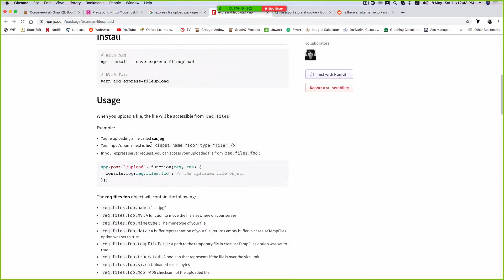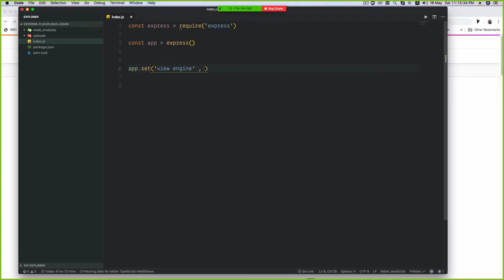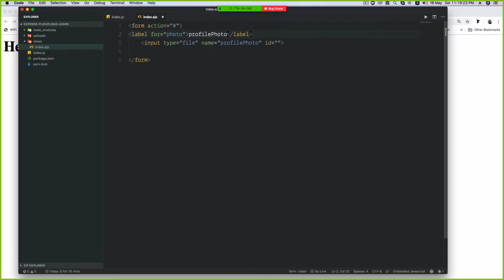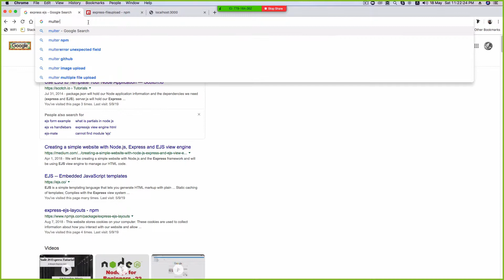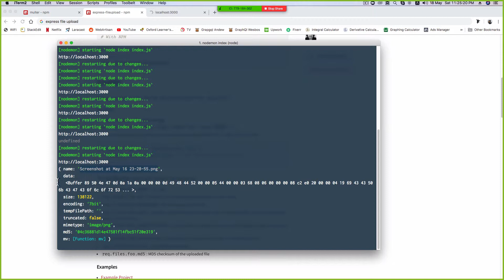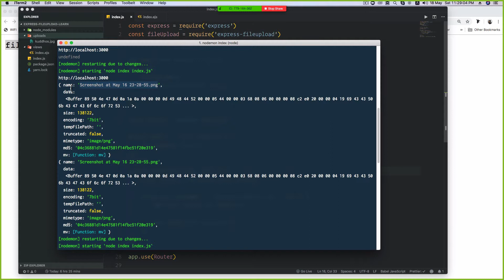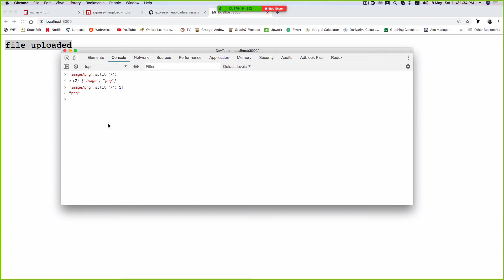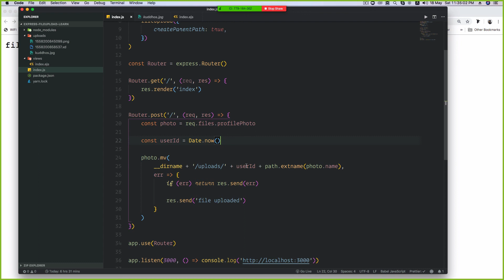Class 7 | Part 1 | Express File Upload